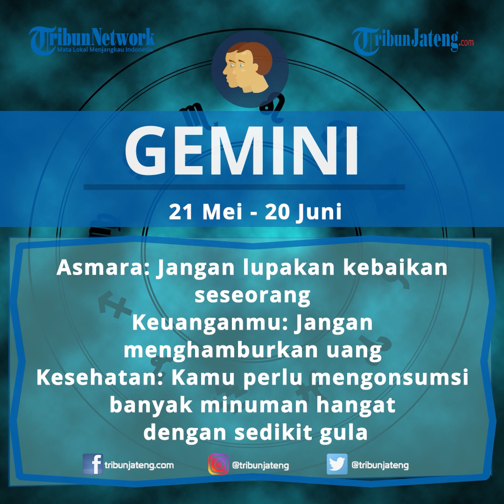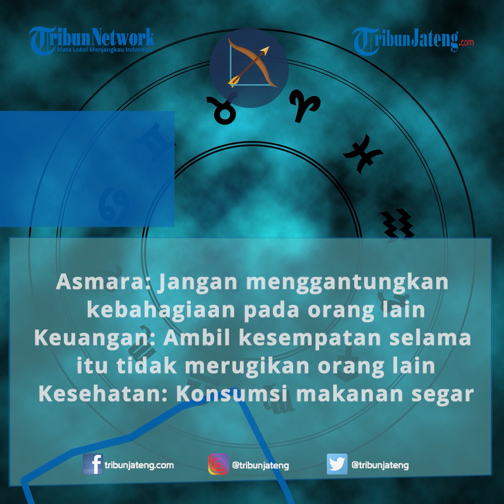Horoskop Ramalan Zodiak Selasa 11 Agustus 2020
Selengkapnya Ini dia ramalan zodiak cinta besok Selasa 11 Agustus 2020 bagi Anda yang membutuhkan. Lengkap mulai dari ramalan zodiak asmara Aries, Taurus, Gemini, cancer, Leo, Virgo, Libra, scorpio, Sagitarius, Capricorn, Aquarius, hingga ramalan bintang Pisces.